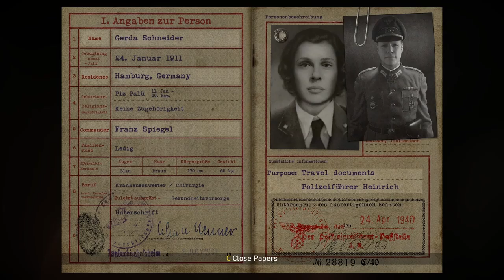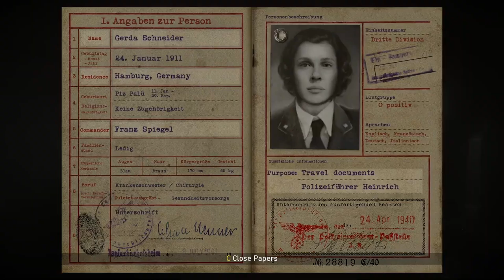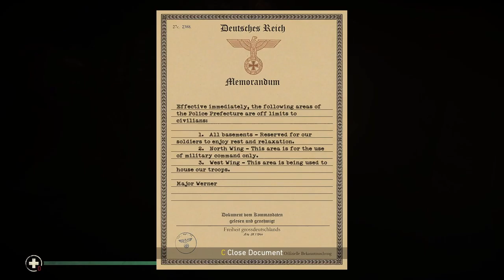CALL OF DUTY WW2 Walkthrough Gameplay Part 5 - Liberation | RedRax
Call of Duty: WWII is a first-person shooter video game developed by Sledgehammer Games and published by Activision for Microsoft Windows, PlayStation 4 and Xbox One. It is the fourteenth primary installment and first Call of Duty series game to be set primarily during World War II since Call of Duty: World at War in 2008. The game is set in European theatre of the war. The campaign is centered around a squad in the 1st Infantry Division, and follows their battles in the Western Front, while the multiplayer expands on different fronts not seen in the campaign. WWII is the first title since the original Call of Duty not to feature health regeneration in the campaign. Instead, players must rely on their medic squadmates to provide health packs, as well as other squad members to provide ammunition. Other squad members can spot enemies, revealing their position in form of silhouettes. Enemy soldiers in the campaign can be captured, and wounded allies can be dragged to cover. In some parts of the campaign, players will be able to control vehicles.